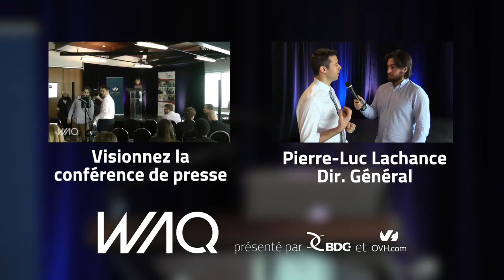Entrevue avec Carl-Frédéric De Celles - Conférence de presse du Web à Québec 2016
Retour sur la traditionnelle conférence de presse du Web à Québec!

Découvrez l'entrevue de Carl-Frédéric De Celles, président de Québec Numérique, et apprenez-en plus sur les nouveautés cette 6e édition du Web à Québec.

Le Web à Québec en 5 questions :

Quoi? Le plus grand événement numérique francophone en Amérique.
Qui? 900 participants, plus de 60 conférenciers, 7 salles, 3 jours, 1 ville.
Quand? du 6 au 8 avril 2016.
Où? Le Terminal du Port de Québec.
Combien? 495 $ pour les 75 plus rapides, 695 $ pour les autres.